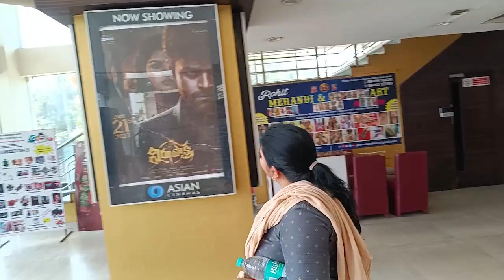Virupaksha Movie Horror Movie Watched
mangammaofficial virupaksha movie review telugu channel telugu telugu videos